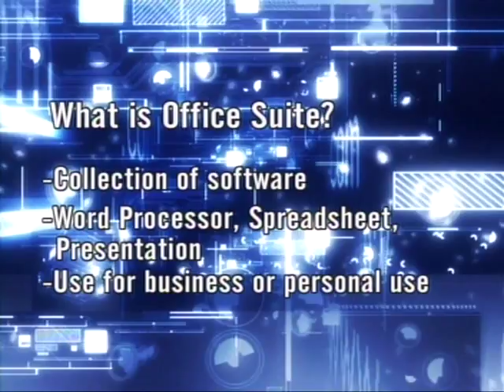What is an Office Suite?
This week I tackle the question - What is an Office Suite? and How can you use it to make life easier for yourself